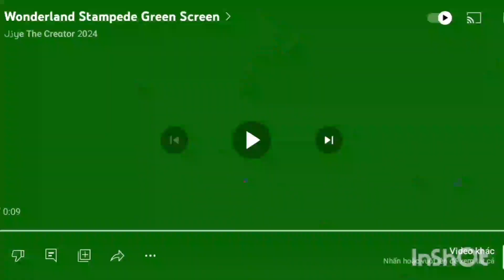Peppa Is Here! And Stampede